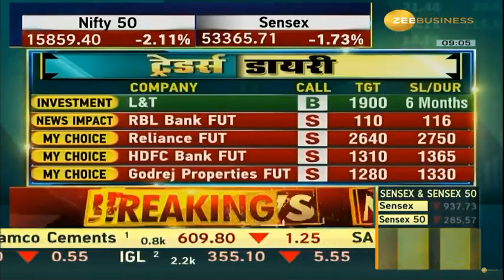JAIN SAAB KA GEMS & BUSINESS NEWS CHANNEL TRADE CALLS ON 13 JUNE 2022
In this video you will get different analysists recommended Trading calls on different Indian Business News Channels.